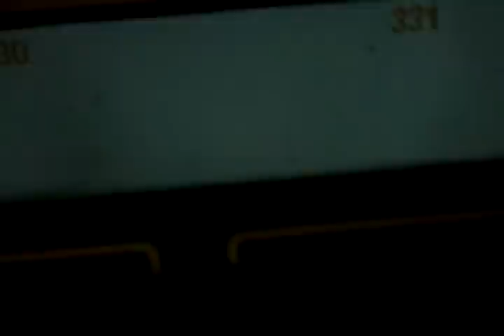İlk Drift Deneyimi :) 1/2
Sakura Zero S